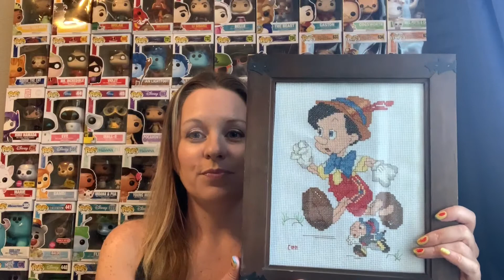I Have Questions - Pinocchio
The introduction to my questions about Pinocchio.

* SOCIAL MEDIA *

* CODES *

You can find all the small businesses I support and referral

~ Enesco Jim Shore Disney Traditions Pinocchio Storybook Figurine
~ Funko Pop Disney: Pinocchio (Exclusive)
~ Sally Hansen Base Coat
~ NYC Nail Polish in Lexington Yellow
~ Minnie Mouse Nail Polish in My Skirt is So Cute
~ Jamberry Nail Polish in Not So Innocent
~ Seche Vite Top Coat

* About me:
Hi travelers! I am a librarian and travel advisor who loves to research, travel and take pictures of what I'm up to! You can find reviews and fun research projects here on my channel, and travel inspiration on my website. These are all my own opinions and experience. Yours may vary. Need help with your next vacation? Email or message me through social media.

* Want to send me something? Please send to:
Traveling North Agency
Colorado City, CO 81019